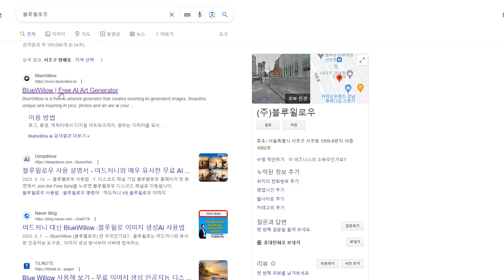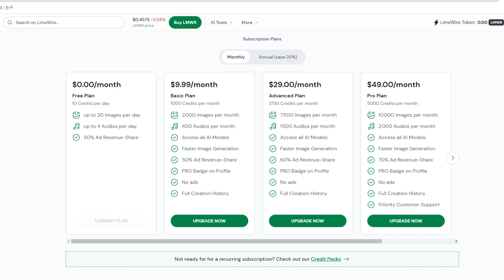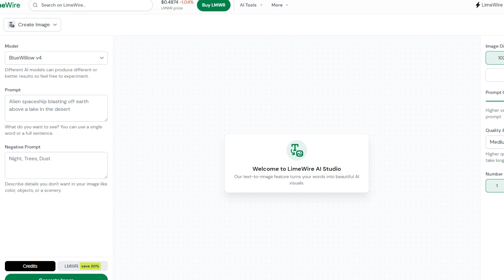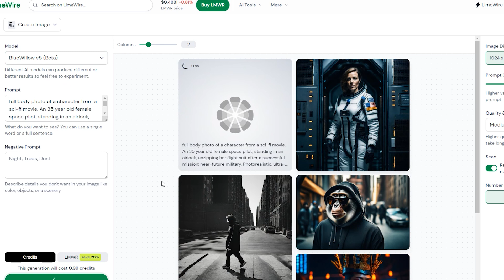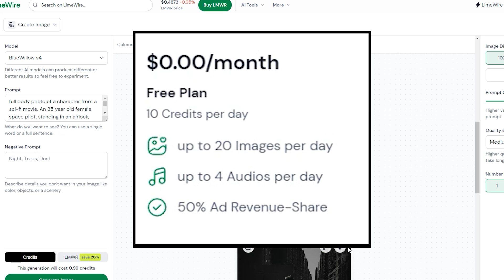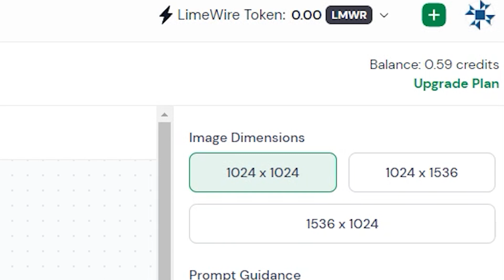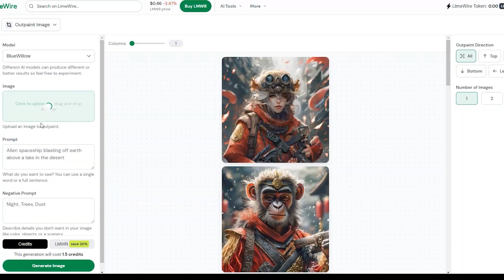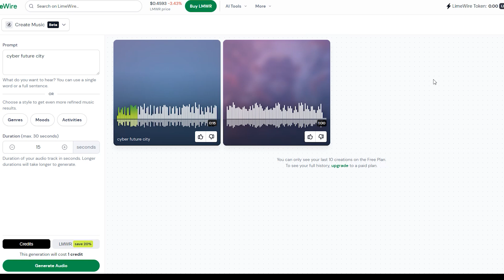이미지생성 AI 최강자 [유료]미드저니 대신 [무료]블루윌로우로 대체 가능할까? 전체 기능 설명 및 비교. 완벽분석!! (Midjourney vs BlueWillow)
이 영상은 이미지생성AI 중 블루윌로우가 과연 미드저니를 대신할 수 있을지에 대한 테스트 영상입니다.

현재 미드저니는 이미지생성AI의 최강자이긴하지만 유료입니다.
그래서  무료 이미지생성AI중 미드저니의 인터페이스를 따라 하던 블루윌로우를 가지고 테스트해봤습니다.

블루윌로우의 전체 기능 설명과 테스트 결과 영상들을 보실 수 있습니다.